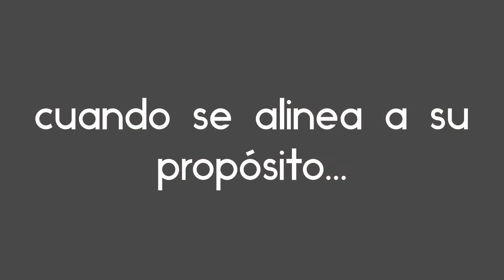Cuando se alinea a propósito...